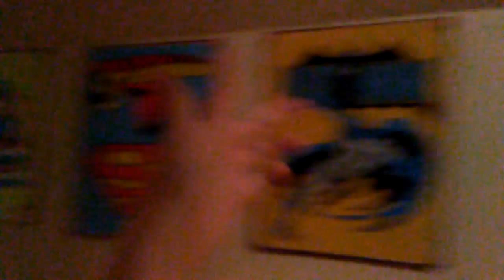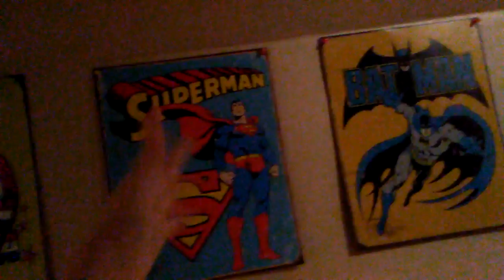April 12, 2018